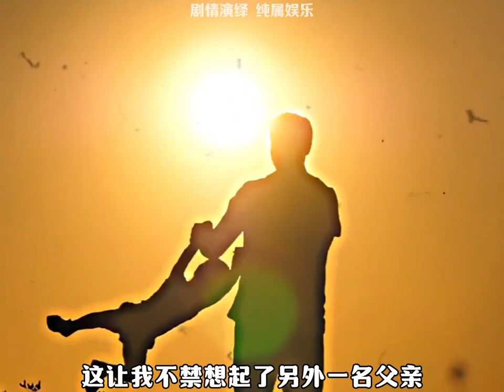大型紀錄片繫列之中式恥辱式教育事件